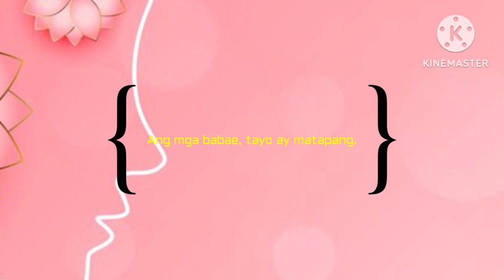WOMEN'S DAY 2024 PLUG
Mga tunay na Kababaihan ang araw
para sa lahat ng bagay.